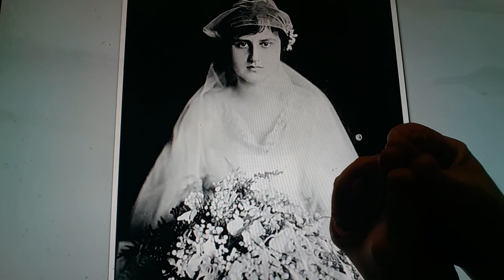Horacio the handsnake - Elinor Lehman Fatman Morgenthau